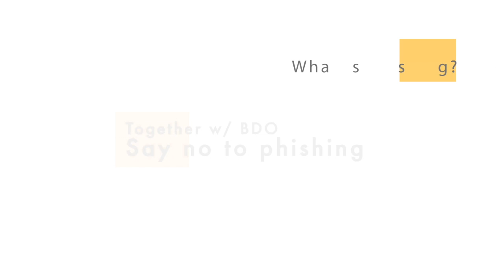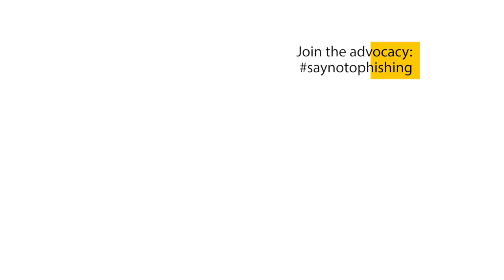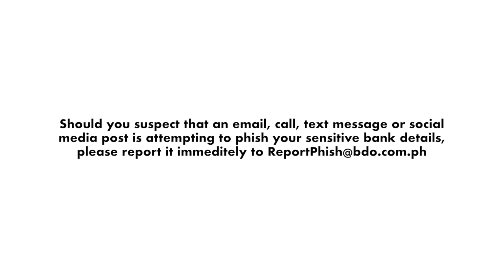Say No To Phishing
BDO Transaction Banking Head Edwin Reyes talks about phishing.